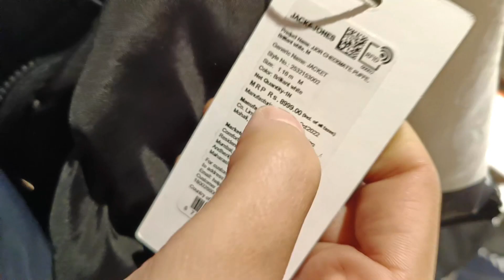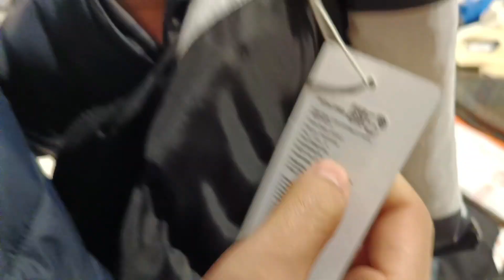Wave Mall Chalege // 25th December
Wave Mall Full Review // 25th December Jammu

Guys Vlog Ko zada se zada share karna buss ye hi ek request hai aapse.